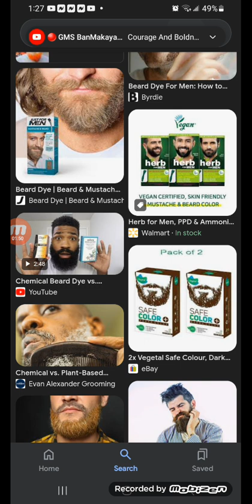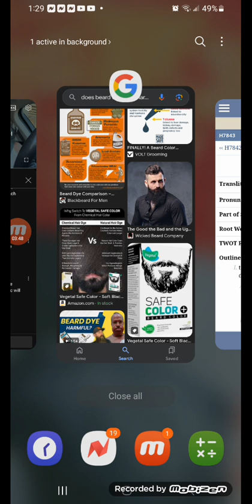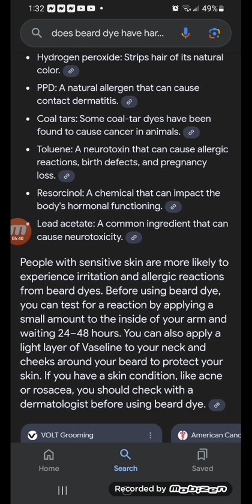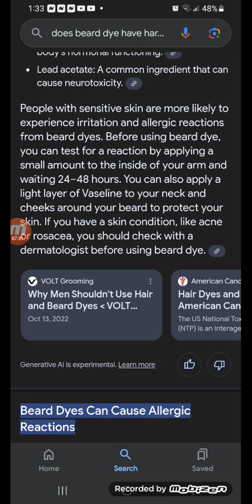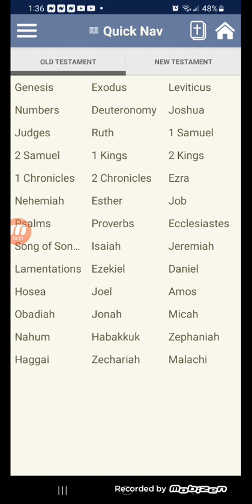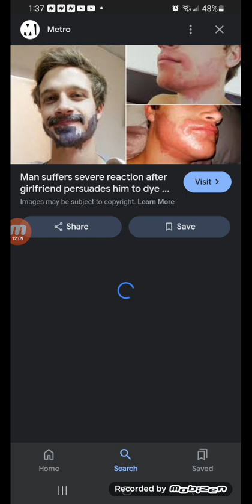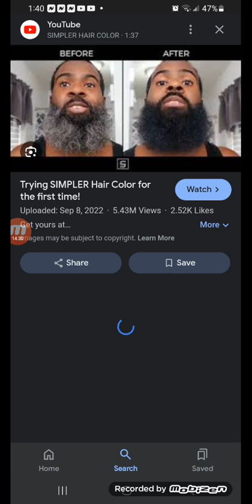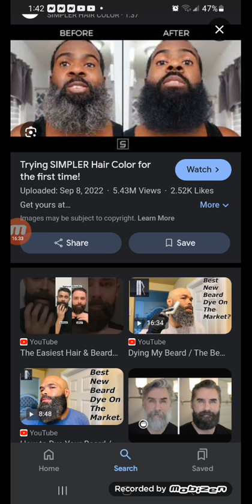Is beard dye harmful?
I wouldn't trust E saw lab science